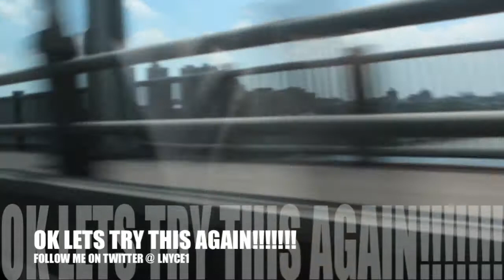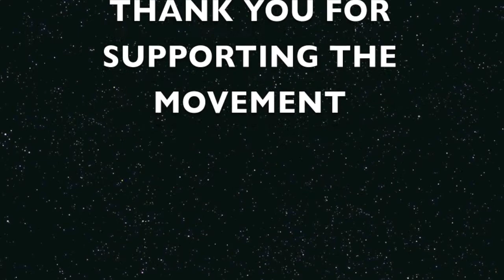ON OUR WAY TWO THE VIDEO SHOOT BTS